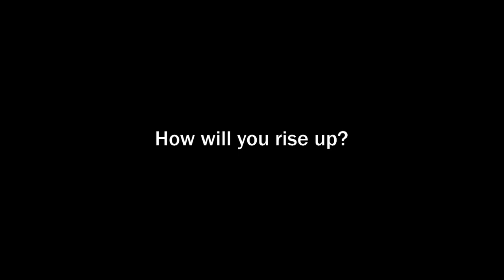JumpStart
Over 250 incoming students have come to Lenoir-Rhyne's campus to learn more about their future school and register for classes through the JumpStart program. They are on their way to Rising Up as new Bears! How will you rise up?